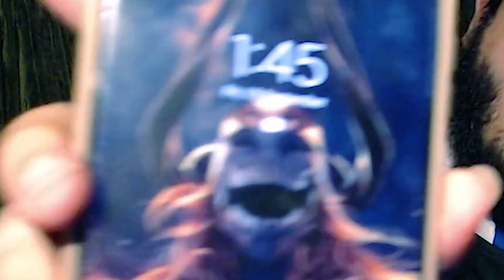ONE PIECE Reaction EP 1041 - Dinosaurs TRUE Power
Reacting to the popular anime One Piece.

ARC: Wano Arc